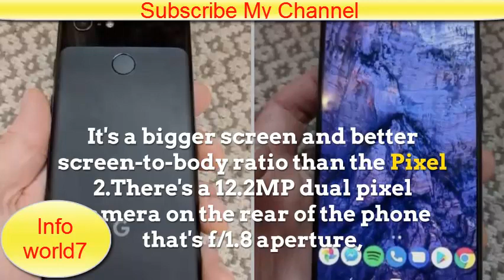First Look: Google's Pixel 3 and Pixel 3 XL Hands On | Info world7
Google's Pixel 3 and Pixel 3 XL Hands On
You're also guaranteed three years of operating system and security updates when you buy the Pixel 3 or Pixel 3 XL.
Features
camera
weight
space
water resisten
silme
thickness
Hight
Wide
Software android 9 pie
colors
prices

Google Pixel 3 price. You'll be able to buy the Pixel 3 starting at $799 or £739 for the 64GB version of the phone. The larger 128GB version is $899 / £839 outright

The device is 145.6mm tall, 68.2mm wide and 7.9mm thick. It also weighs 148g.

It's IPX8 dust and water resistant so you should be able to use this in the rain without it getting ruined, but there's an aluminum frame around the outside.

There's an edge-to-edge 5.5-inch 18:9 aspect ratio OLED display on the front. It's a bigger screen and better screen-to-body ratio than the Pixel 2. It's only a Full HD+ resolution, but that offers 443 pixels-per-inch.

Google is putting a big focus on the camera for the Pixel 3. There's a 12.2MP dual pixel camera on the rear of the phone that's f/1.8 aperture, but the beauty here seems to be in the processing technology that's working behind the scenes.

Before we move onto that, it's worth noting the Pixel 3 has a dual front-facing selfie camera that uses two 8MP sensors.

Your Pixel 3 will come with Android 9 Pie software as standard, but there are some new features coming to Google Assistant as well as a mode that can answer the phone for you.